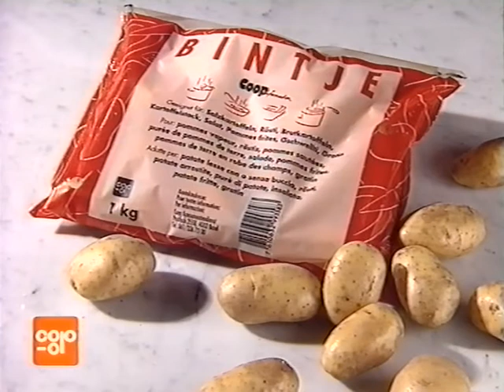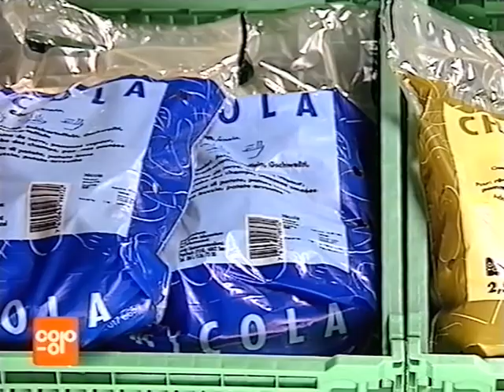Coop Mittwochstudio, Folge 1071 vom 13. Oktober 1999